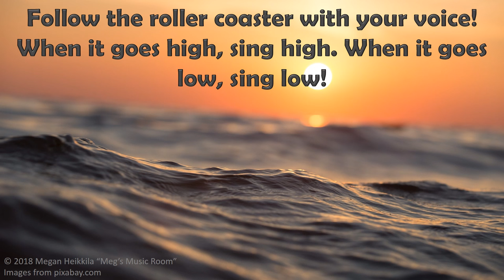Roller Coaster Voice Warm-Up for Vocal Exploration - Elementary Music, STEAM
Use this video as an introduction to music reading and as a fun voice warm-up!